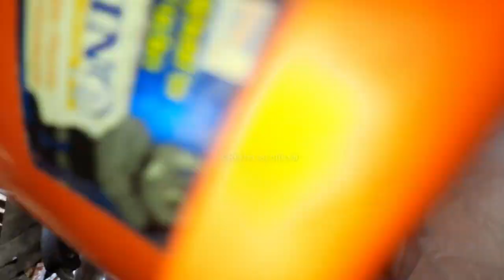मामाघर मा कान्छी माईजुको हात बाट कटर खादै।रमाइलो भयो rekha rai